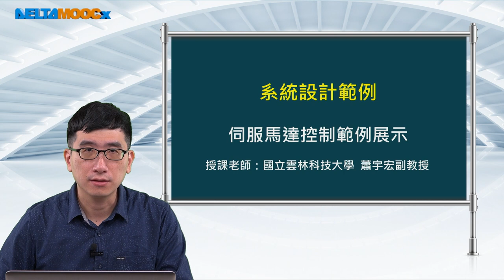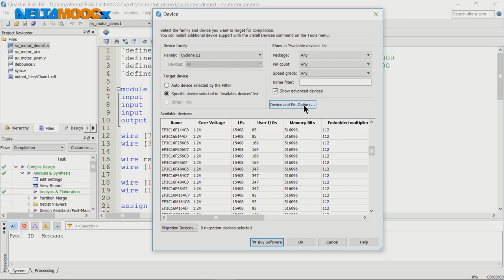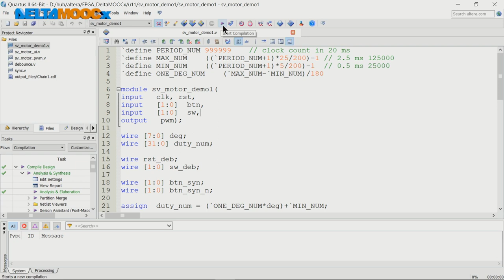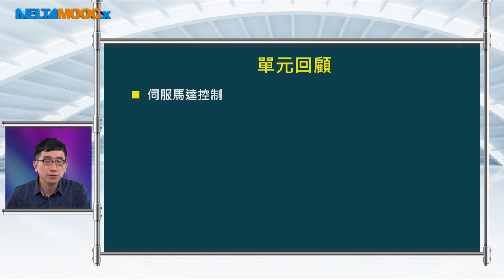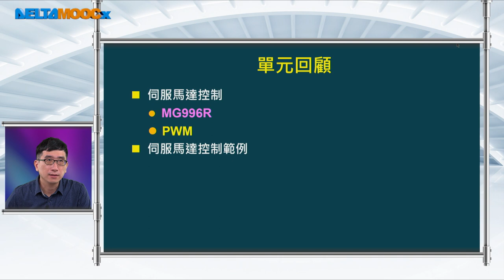FPGA系統設計實務_蕭宇宏_系統設計範例_伺服馬達控制範例展示